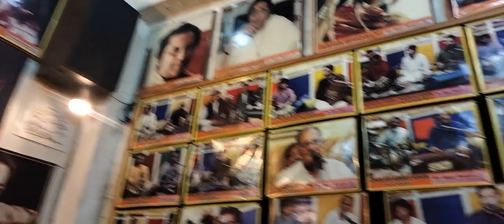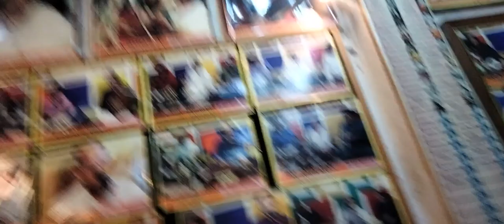YA ALI MUSHKIL KUSHA , M AFZAL MIAN , SUR SAGAR SANGEET Music Promotion Academy LHR PAK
SUR SAGAR SANGEET Music Promotion Academy Saturday Last Night Performance = at - SUR SAGAR SANGEET Music promotion academy I APPRECIATE YOUR NICE COMMENTS LIKE and SHAYRS ,THANKS SUR SAGAR SANGEET is an institute that welcomes the most talented singers and legends to present their mastery in music field.- SUR SAGAR SANGEET Music Promotian Academy ( plz like my page and on post comments on this post ) thanks plz SUBSCRIBE Thanks